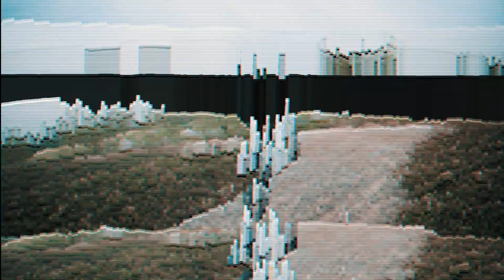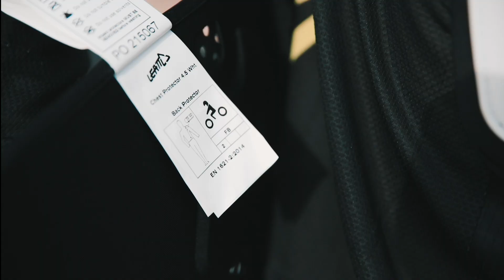PETTORINE E PROTEZIONI MOTOCROSS 2020 - Quali si potranno usare per correre⁉️ LEATT Protector 4.5 😜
La domanda è: Quale pettorina si potrà usare per gareggiare nel Motocross Nazionale compreso Campionato Italiano Motocross e Campionato Regionale Motocross nel 2020⁉️
È arrivata una nuova regola che obbliga i piloti delle categorie MX1, MX2 e 125 dal 2020 a indossare protezioni per il torace e per la schiena di Livello 2. In buona sostanza prima ogni pilota faceva ciò che voleva, mentre oggi la FMI ha tracciato una normativa che all’atto pratico ha un solo ed unico obiettivo: aumentare la sicurezza dei piloti. Oggi facciamo passare sotto la nostra lente di ingrandimento il nuovo prodotto marchiato Leatt, azienda sudafricana da sempre impegnatissima nella sicurezza dei piloti. Con il nostro Edoardo Boga abbiamo indossato la Chest protector 4.5, una novità in questo campo.

È una pettorina rigida con struttura multistrato 3D che offre alta protezione a petto, schiena e fianchi, ma allo stesso tempo comfort, ventilazione e libertà nei movimenti.

Simone Zaffaroni
Edoardo Boga

VideoMaker
Massimo Di Trapani
Simone Zaffaroni

xoffroad_official